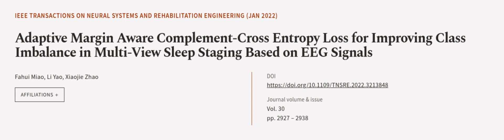Adaptive Margin Aware Complement-Cross Entropy Loss for Improving Class Imbalance in ... | RTCL.TV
### Keywords ###

### Article Attribution ###
Title: Adaptive Margin Aware Complement-Cross Entropy Loss for Improving Class Imbalance in Multi-View Sleep Staging Based on EEG Signals
Authors: Fahui Miao, Li Yao ,and Xiaojie Zhao
Publisher: IEEE
DOI: 10.1109/TNSRE.2022.3213848

### Video Timestamps ###
0:00:00 - Summary
0:00:54 - Title
0:01:00 - Outro
0:01:04 - End